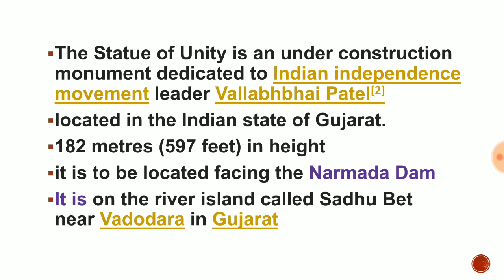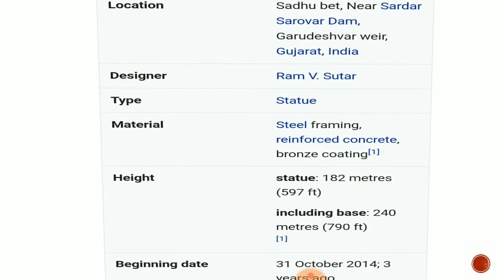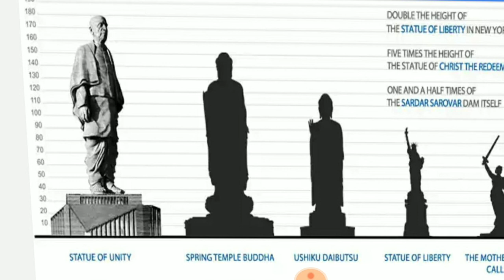Tallest Statue in the World-Statue of Unity - PSC GK